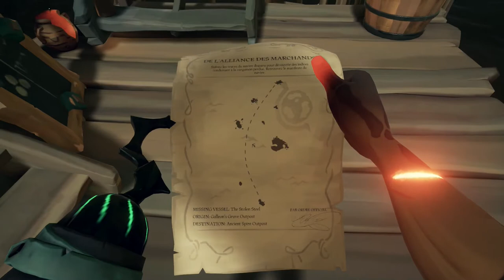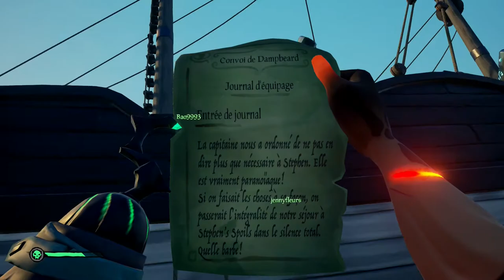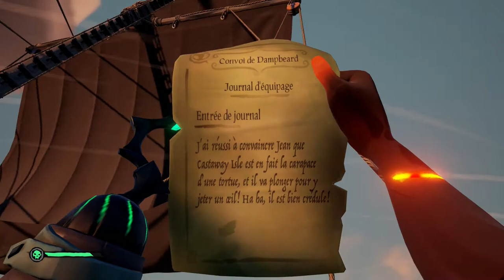--sea of thieves--Les Expéditions Perdues